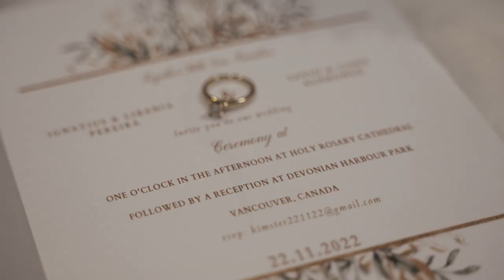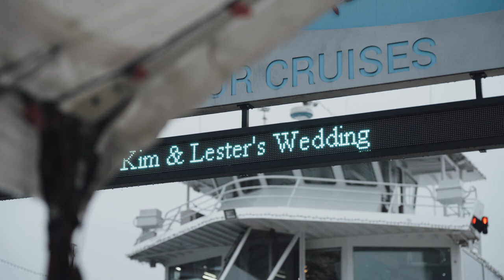Kimberly + Lester Wedding Film | Harbour Cruise, Vancouver